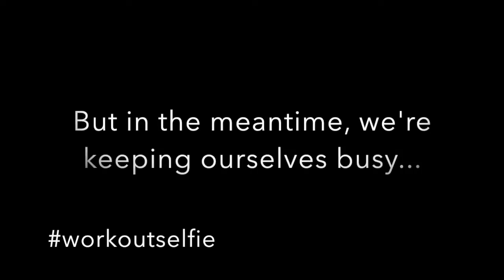Happy New Year from Superfly